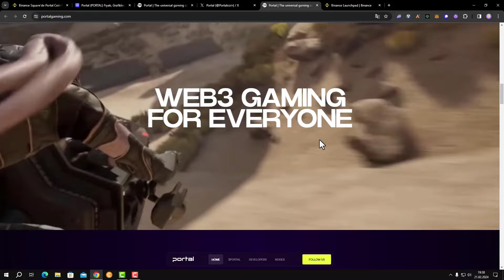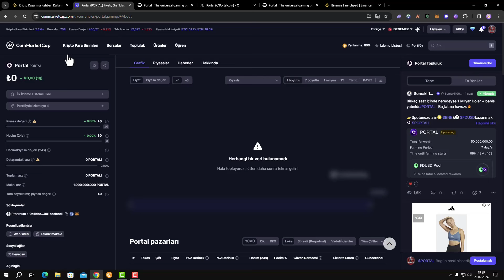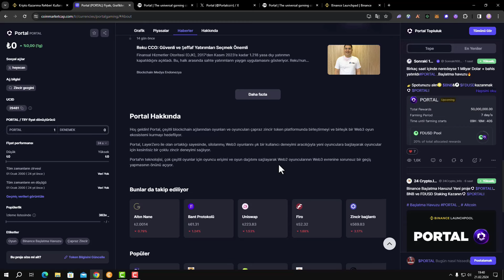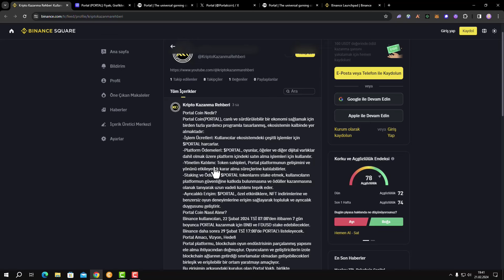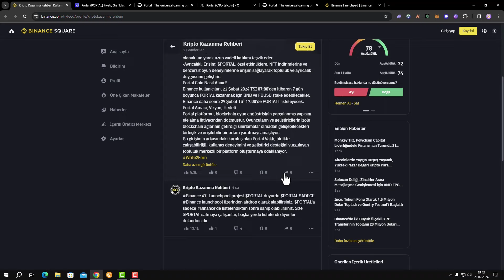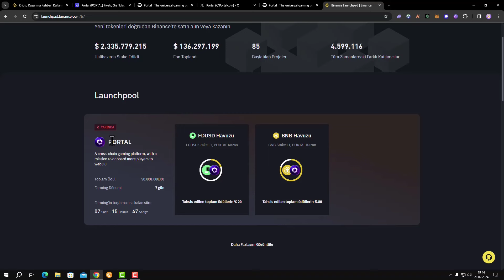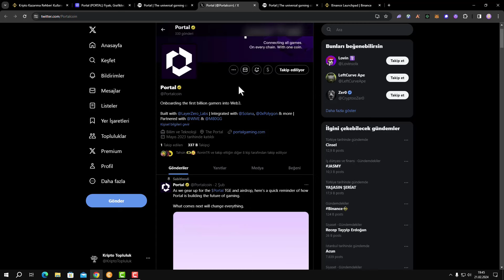Portal Coin Nedir? Airdrop'a Nasıl Katılınır? | Portal Coin PORTAL İnceleme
Selam arkadaşlar, kanalıma hoş geldiniz! Bugünkü videomuzda, kripto dünyasının heyecan verici projelerinden biri olan Portal Coin'i inceleyeceğiz. Portal Coin(PORTAL), blockchain oyun endüstrisinde devrim yaratmayı hedefleyen bir ekosistemdir.

Portal Coin Özellikleri:

-İşlem Ücretleri: Kullanıcılar çeşitli işlemler için $PORTAL harcarlar.
-Platform Ödemeleri: $PORTAL, platform içindeki satın alma işlemleri için kullanılır.
-Yönetim Katılımı: Token sahipleri, Portal platformunun gelişimine katkıda bulunabilirler.
-Staking ve Ödüller: $PORTAL tokenlarını stake etmek, kullanıcılara ödüller kazanma şansı sunar.

Portal'ın Hedefleri:
Portal, blockchain oyun endüstrisinin parçalanmış yapısına çözüm sunarak geliştiricilere ve oyunculara birleşik bir ortam sunmayı amaçlar. Portal Vakfı, topluluk merkezli bir platform oluşturarak birlikte çalışabilirlik ve kullanıcı deneyimini vurgular.

Teknolojisi, Web2 oyuncularının sorunsuz bir şekilde Web3 evrenine geçiş yapmalarını sağlar.

Bu heyecan verici projeyi daha yakından tanımak için videomuzu izlemeyi unutmayın! Ayrıca, videoda bahsettiğimiz airdrop detaylarına nasıl katılacağınızı öğrenmek için videoyu sonuna kadar izleyin.

🔔 Yorumlarda Portal Coin hakkındaki düşüncelerinizi ve airdrop katılımınızı paylaşmayı unutmayın! Bir sonraki videoda görüşmek üzere, hoşça kalın! 🚀✨

💲TR Binance Referans Kodu : D9QU48XQ

Destekleriniz İçin Teşekkürler.🤍